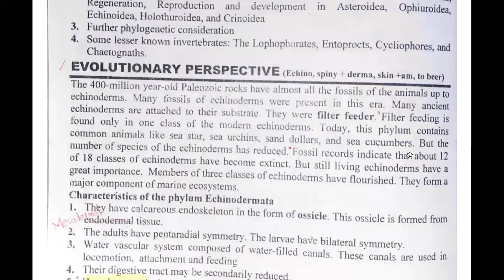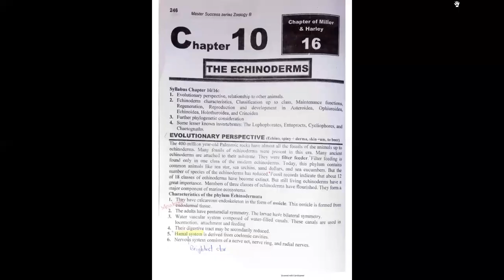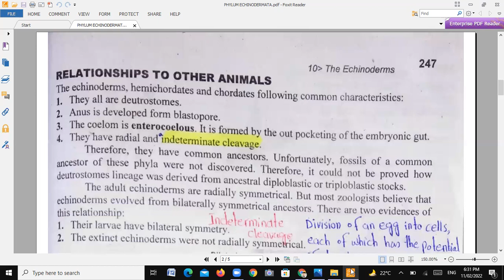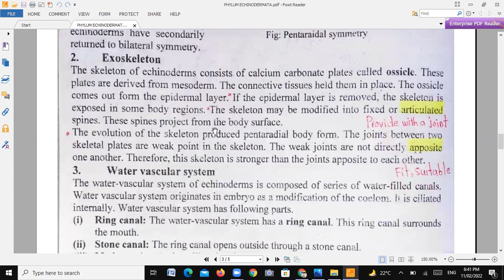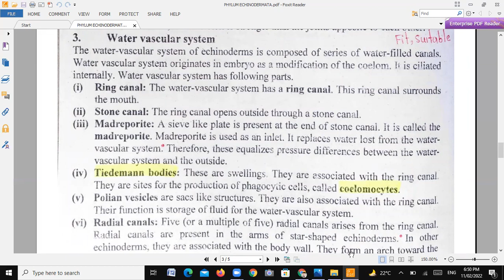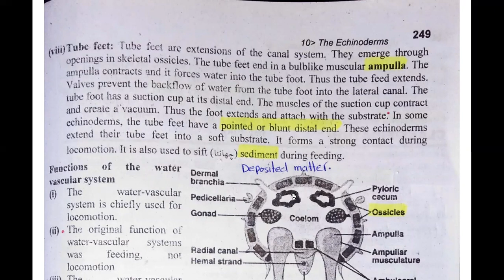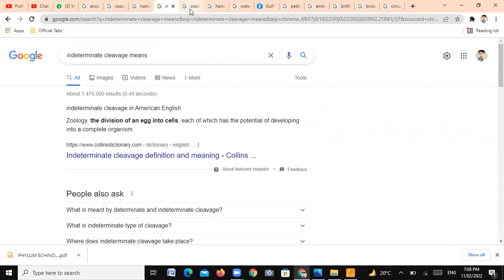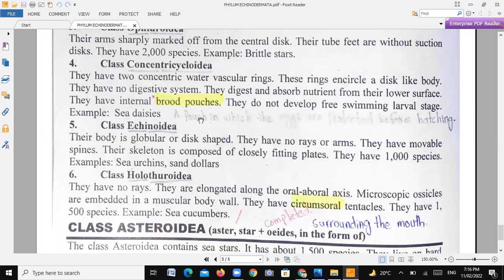PHYLUM ECHINODERMATA (MASTER LEVEL STUDY)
TEXT BOOK OF ZOOLOGY (ANIMAL DIVERSITY AND CHORDATE)